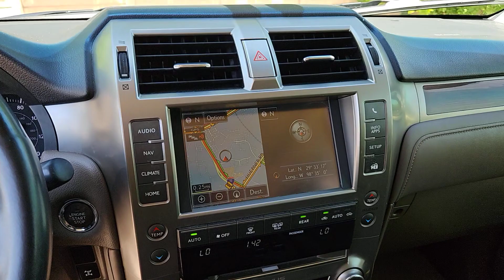2015 Lexus GX_460 San Antonio, Austin, Houston, Dallas, Boerne TX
Pre-Owned 2015 Lexus GX_460  available at gunnacura located in 11911 IH 10 West, San Antonio, TX, 78249.
Stock#: AT9346B - VIN#: JTJBM7FXXF5107513

Please mention the stock# AT9346B when you contact the dealership for this vehicle.

Picture yourself in the  2015  LEXUS GX.  Enjoy a view of this handsome and rugged Lexus GX, the mid-size all-wheel-drive luxury SUV with 3-row seating, a host of luxurious amenities, and serious off-road aptitude. These are just some of the great options this vehicle comes with: Sun/Moonroof, Keyless Entry, Four Wheel Drive, Keyless Start, Power Passenger Seat, Premium Sound System, Satellite Radio, Heated Mirrors, Back-Up Camera, 3rd Row Seat. Take luxury on the road to adventure in this stylish GX. Come in for a fun and easy test drive. Our team will make it the best part of your day.